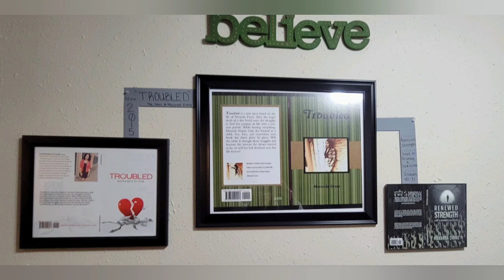5 TIPS FOR FUTURE AUTHORS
Hey y'all! It's your favorite UNFILTERED motivator. As a publisher and author, I wanted to bring you guys with 5 authortips to get you going on your literary masterpiece. Let's get into it!